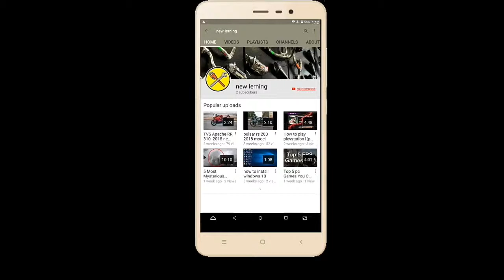9MM mission 1 gameplay on Android.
9MM mission 1 gameplay on Android.